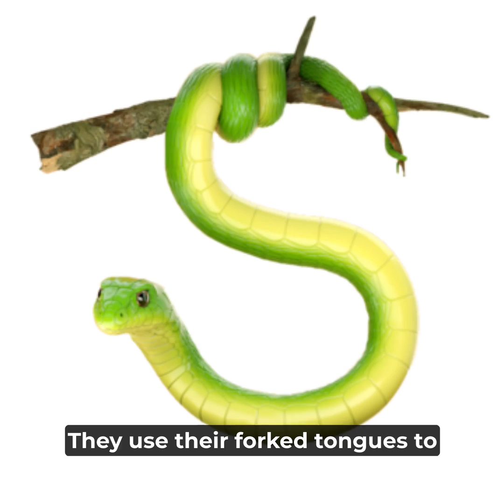The Fascinating World of Snakes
🐍 Snakes: Nature's Silent Wanderers 🐍

Unravel the secrets of these elegant and enigmatic creatures as we explore:
🌍 Their global habitats from hot deserts to cold tundras.
🌊 Their mesmerizing wave-like movement.
🍴 Their extraordinary hunting techniques and adaptable diet.
💉 The potential healing powers hidden within their venom.
👂 Their unique ways of sensing the world.

Snakes, often feared and misunderstood, are truly wonders of evolution with crucial roles in our ecosystem. Let's shed our misconceptions and embrace the beauty of their existence!